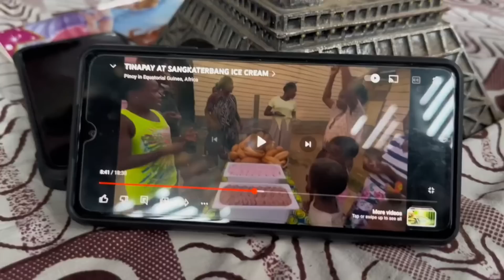SORRY SA GINAWA KO MGA PILIPINO